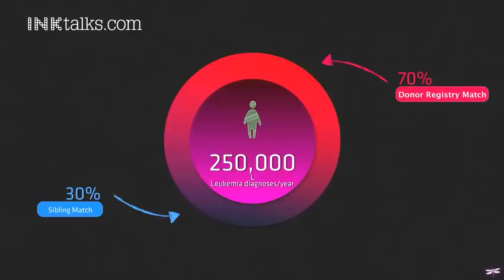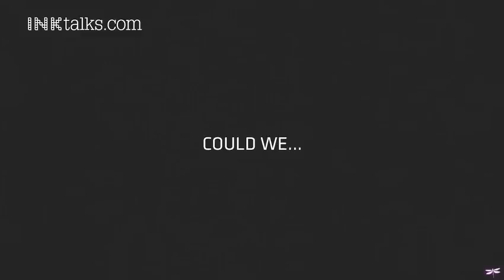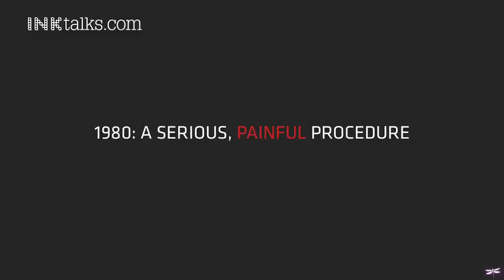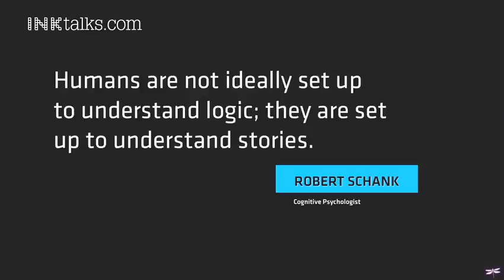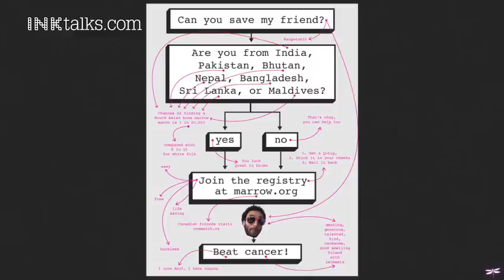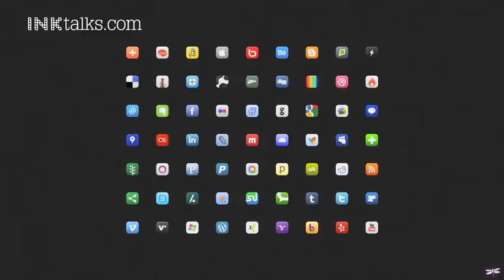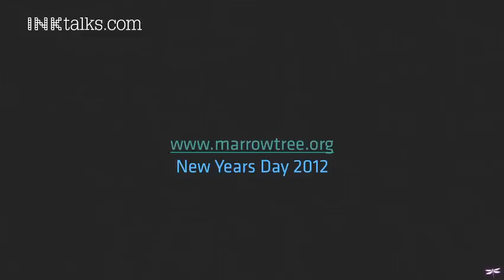Vineet Singal: Swabbing cheeks to save lives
Vineet Singal talks about how a group of 12 inexperienced, but infectiously enthusiastic students from Stanford managed to get more than 100,000 people to register as bone marrow donors, and conducted a campaign aimed at saving entrepreneur Amit Gupta's life.

Note: This talk is available with English subtitles. Click the CC button on player to view the talk with subtitles.

ABOUT VINEET SINGAL :
Named by The Huffington Post as one of the 'Top 10 Changemakers Under 40', Vineet Singal is a senior at Stanford University and leads 100KCheeks, an initiative to register 100,000 new bone marrow donors using the power of personal stories and social media.

Vineet is currently leading efforts to register a million bone marrow donors worldwide in 2012 and jumpstart the creation of national marrow registries in countries like India and Indonesia.

Subtitling Credits : Rishi Shah